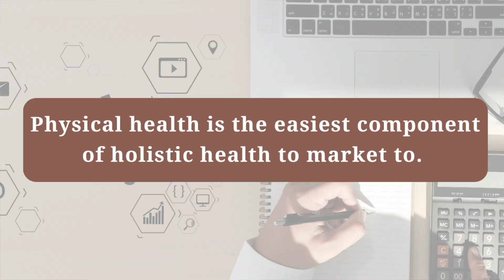The Truth of Nutrition and Holistic Health from a Christian Perspective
The world teaches us that nutrition is the foundation of our health but God's Word teaches us that man does not live by bread alone. This video uncovers the misunderstanding about holistic health and nutrition by applying the Biblical perspective.

Hi, my name is Kayleigh Öğüt and I love helping Believers get grounded and focused. On this channel we talk about wellness, healing, mindset, faith, purpose and biblical lifestyle. As a Christian Life Coach I work to combine Scriptures (the Bible), science and life experiences to help motivate, encourage and support others on their walk with Jesus Christ.

(The content shared on this channel and across all socials is rooted in my experiences and opinions. It is never medical advice.)